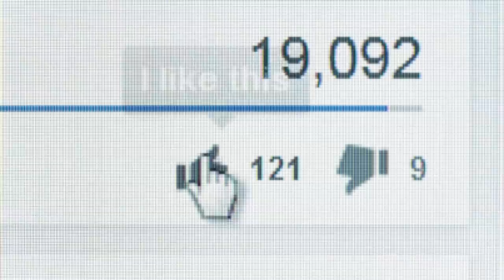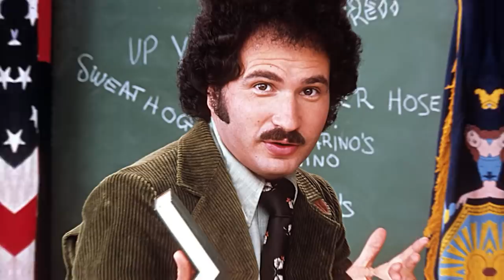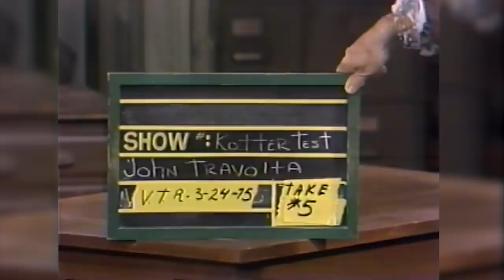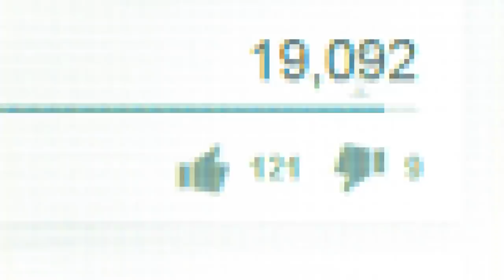WELCOME BACK KOTTER OFFICIALLY ENDED AFTER THIS HAPPENED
DoYouRemember.com